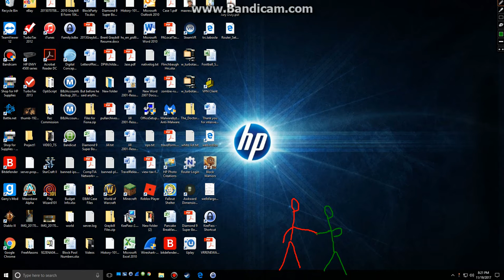sam the stick man 7 3